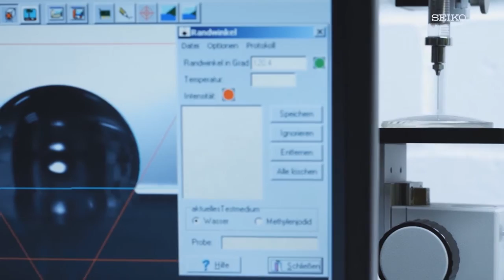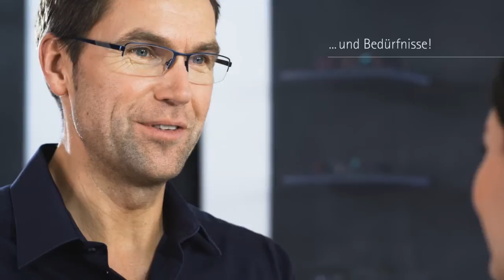SEIKO Imagefilm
SEIKO Optical Europe - Die Tochter des japanischen SEIKO Konzerns hat sich auf leichteste und dünnste Hightech-Brillengläser konzentriert, die selbst bei hohen Korrektionen sehr ästhetisch und robust sind.
Darüber hinaus vertreibt das Unternehmen die Brillenglasmarken SEIKO und Starvision sowie die Brillenfassungskollektionen SEIKO Titanium, S2, Levi's® (D/A) als Exklusivdistributeur und Starvision - the collection.